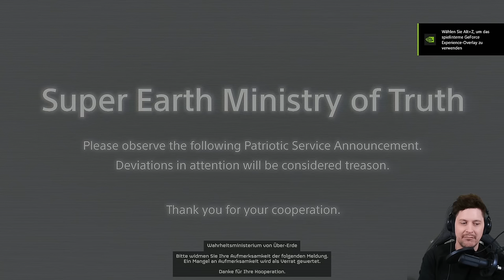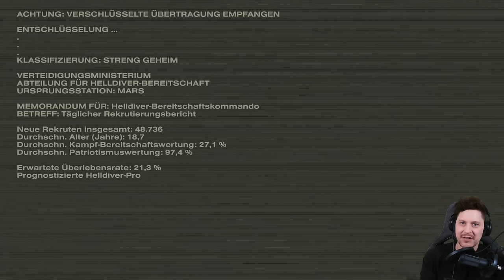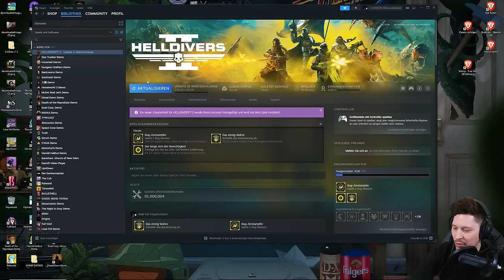Besser als Starship Troopers? Simon stürzt ab mit HELLDIVERS 2 - GAME MON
Die letzte Angriffslinie der Galaxie. Schließe dich den Helldivers an und kämpfe dich in einem rasanten, hektischen und wilden Third-Person-Shooter durch eine feindselige Galaxie, um die Freiheit zu verbreiten.

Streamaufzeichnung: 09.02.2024